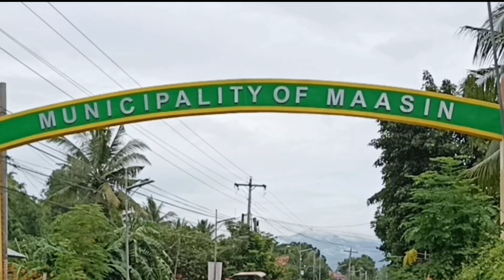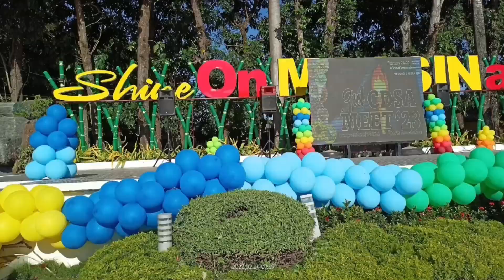Motocross 2023 | Bubog Dagami | Track Warmup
3rd Sitio Bubog Invitational Enduro Cross Competition April 29, 2023
Bgy. Dagami Maasin,Iloilo

Competition & Prizes:
B/Wheel 4stroke= 1,500 1,200 1,000 +🏆 Certificate
S/Wheel 4stroke= 1,500 1,200, 1000 +🏆 Certificate
Novice Local Enduro=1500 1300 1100+🏆 Certificate
Open Local Enduro=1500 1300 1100🏆 Certificate
Maasinanon Open Enduro= 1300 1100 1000 +🏆 Certificate
Tinker Bike= 1,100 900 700+🏆 Certificate
Habal-Habal Open=1,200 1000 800+🏆 Certificate

Special Event:
ZandZ Motorpart's Racing Team:
Sito Bubog Racing Team.            :            🏆
Francisco Farm Racing Team     :     Certificate
Bamview Vistro Racing Team.    :
Registration 400 all-in

Follow us on Maasin Tube | Facebook